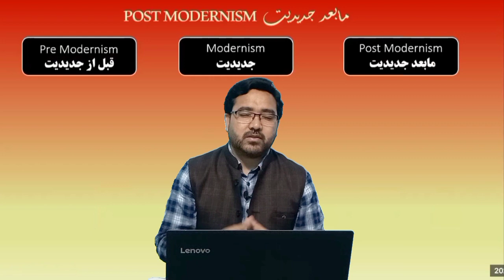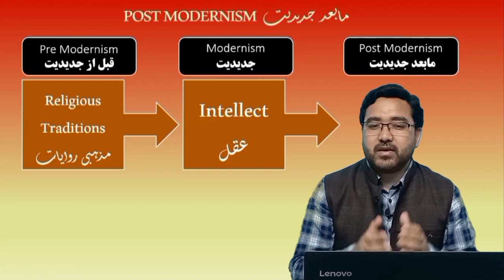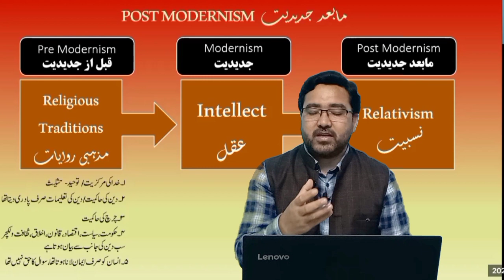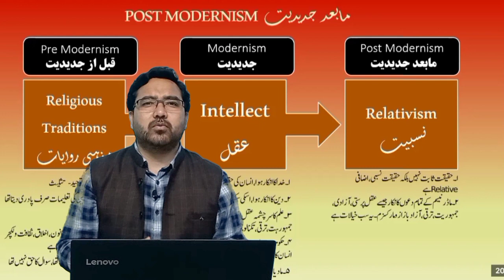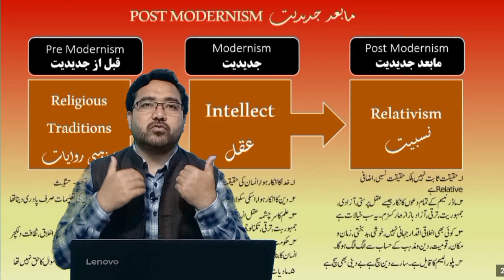Part.12. PreModernism,Modernism&Post Modernism ||جدیدیت و مابعد جدیدیت ||weekendClass||6/3/22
part.12 PreModernism,Modernism, PostModernism ||جدیدیت و مابعدجدیدیت# ||weekendClass||6/3/22
Webinar||The core essence of Islamic-religion and it's role in promoting unity in the society.
(part 08)Islam and Enlightenment || اسلام اور روشن خیالی||weekend online classes for youth.09/01/22.
creator of universe
القدس لنا
AlQudsDay||
Lockdown and Our
Responsibilities||2021
AlQuds القدس لنا
Amaal_e_Shab_e_Qader 23||اعمال شب قدر||Munajaat||Dua||Ziyarat||ImamZamana||ImamHusssin
Hujjatul islam walMuslimeen
living in
شناسی#
امامت#
نبوت#
قیامت#
توحید#
مجتهد#
ولایت فقیه#
ولایت#
انسانیت#
محرم#
رمضن مبارک#
دینداری#
ماتم#
مجلس#
عزادای#
امام حسین#
عاشورا#
چهلم#
اربعین#
شب قدر#
سوره#
رهبرمعظم#
آیت الله#
مرجعیت#